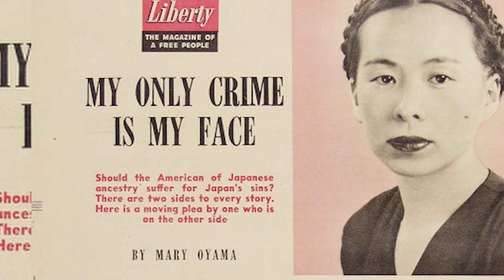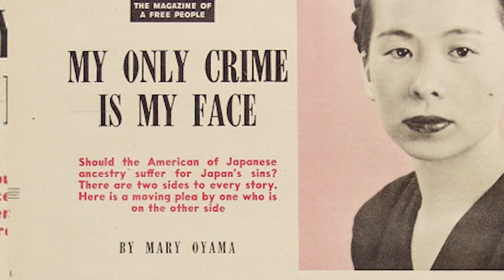Metal Saves: Goatwhore Meet Young Fan Escaping Gang Life Through Music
Matt Mittwer is a young metal fan and musician living in West Covina, California, and for him, as it is for many fans, metal isn't just a style of music, it's a passion and a community that helps sustain him through tough times. For the second episode of our series "Metal Saves" — which profiles fans and their deep connection to their favorite bands — we joined him in Southern California, where his mother opened up about her gang past and he reveals how heavy music has kept him from following a similar path. We follow him as he meets with one of his heroes, Goatwhore frontman Ben Falgoust, who offers encouragement and advice. "I want to reach out to people," Mittwer says, "and let them know, 'You're not alone."

A SERIES BY ANGELA BOATWRIGHT // EXECUTIVE PRODUCERS: Enrique Abeyta, Brandon Geist, Jimmy Hubbard, Skip Williamson PRODUCERS: Angela Boatwright, Jimmy Hubbard, Brandon Geist EDITOR: Angela Boatwright ASSISTANT EDITOR: Johnathan Mora CINEMATOGRAPHY: Josh Salzman, Ted Newsome GRAPHIC DESIGNER: Ryan Weibust SOUND RECORDIST: Sean Huntley AUDIO POST: New Constellation RMP SOUND EDITOR: Jarrett Pritchard SCORE: Jonas Wikstrand​​​​​​ COLORIST: Annette Lamothe-Ramos PHOTOGRAHY: Hikaru Iwasaki, Estevan Oriol